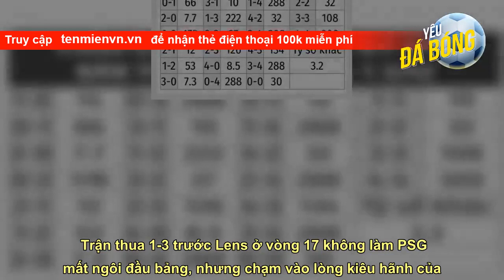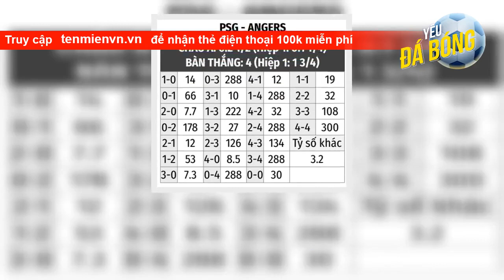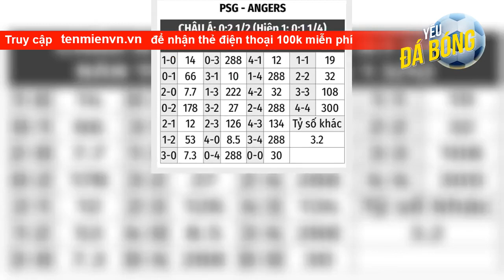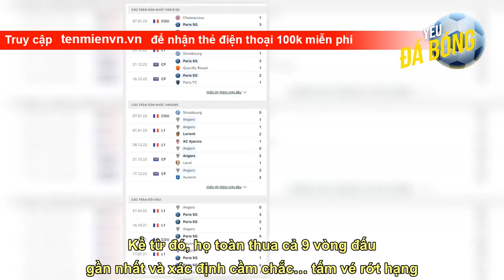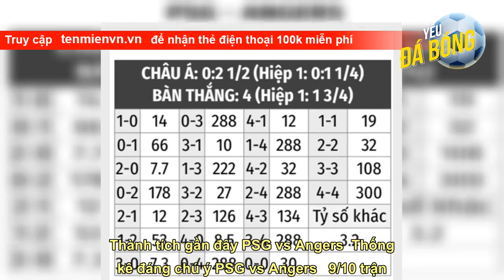Nhận định bóng đá PSG vs Angers, 03h00 ngày 12/1: Nhà vua trút giận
Trận thua 1-3 trước Lens ở vòng 17 không làm PSG mất ngôi đầu bảng, nhưng chạm vào lòng kiêu hãnh của đội ĐKVĐ Ligue 1. Do đó, các học trò của HLV Christophe Galtier sẽ trút giận lên đội bét bảng Angers để khẳng định thất bại ở Lens chỉ là một tai nạn.  LỰC LƯỢNG PSG vs Angers   Lần đầu tiên kể từ sau World Cup 2022, HLV Galtier có lực lượng gần như mạnh nhất khi đón tiếp Angers. Theo đó, Lionel Messi sẽ trở lại. Siêu sao người Argentina khẳng định anh đủ thể lực để ra sân ngay từ đầu. Trong khi đó, Neymar cũ